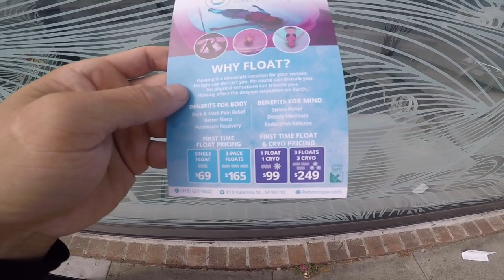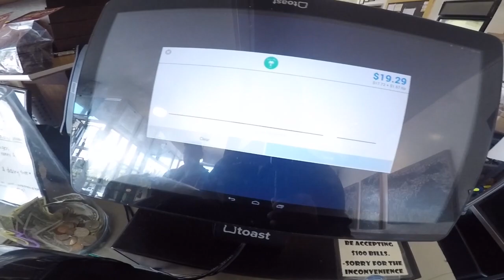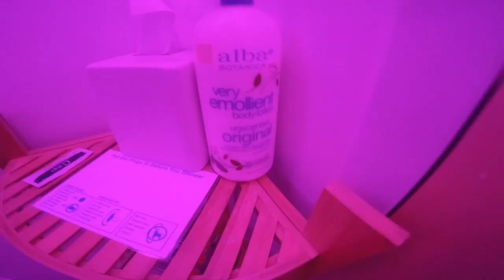REBOOT FLOAT SPA| EPISODE # 62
I WENT TO THE NEW REBOOT FLOAT SPA LOCATED ON THE CORNER OF 19TH AND VALENCIA IN THE MISSION DISTRICT OF S.F.

YOU CAN SET UP A FLOAT BY AN APPOINTMENT OR WALK IN.
THEY ALSO OFFER CRYOTHERAPY AND A SAUNA.

THE FLOAT LASTS 60 MINUTES AND CAN BE AN EXTREMELY RELAXING EXPERIENCE. HIGHLY RECOMMEND!

Edited in Final Cut X